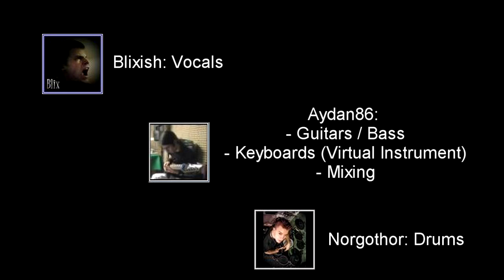Wintersun - Beyond The Dark Sun - [collaboration cover]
Beyond The Dark Sun
Album: Wintersun

[collaboration cover]